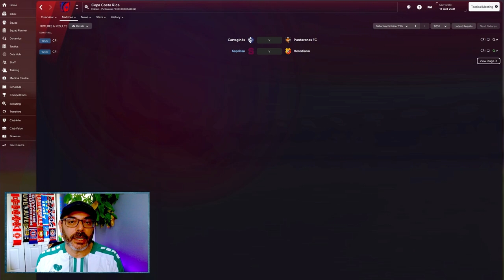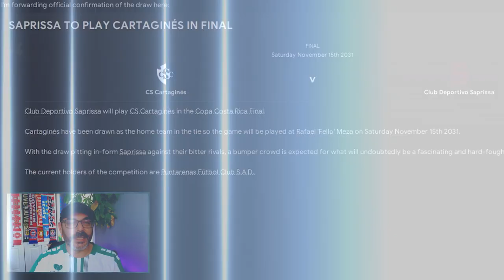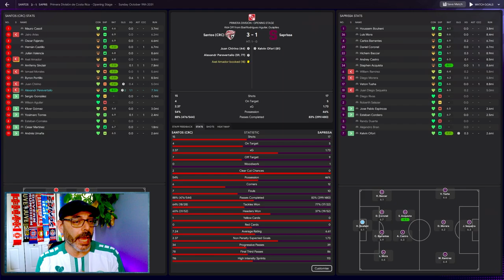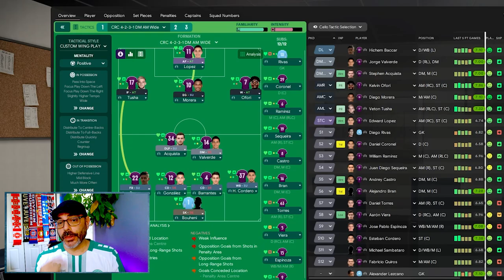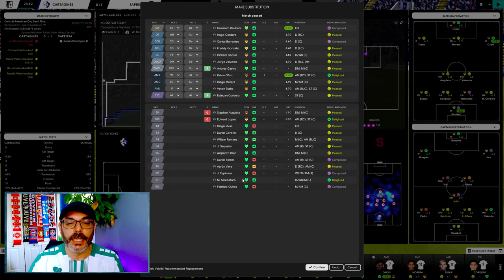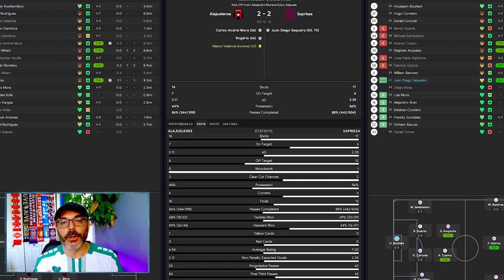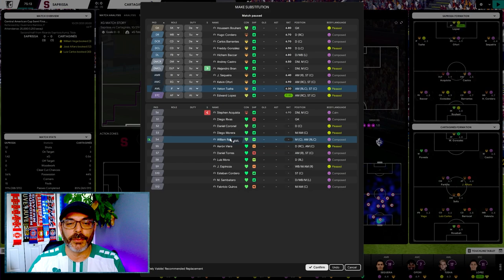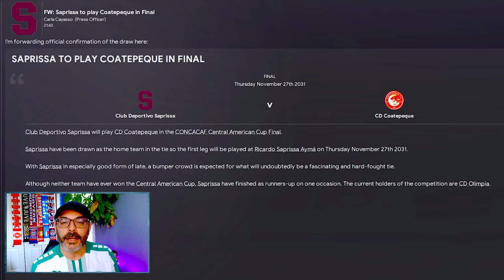Three Times The Semi-Finals in One Episode! - THE AMERICAN DREAM EPISODE 66 - Saprissa S3 E5